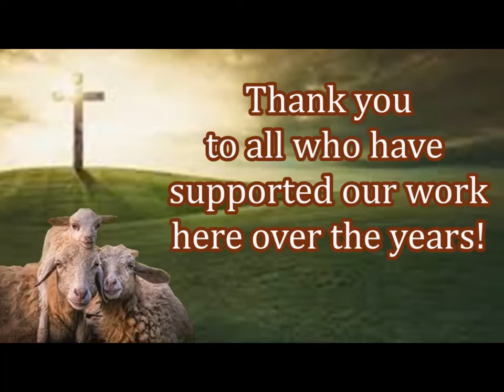You Are Changing the World One Bible at a Time!! Your Support is Needed Today!